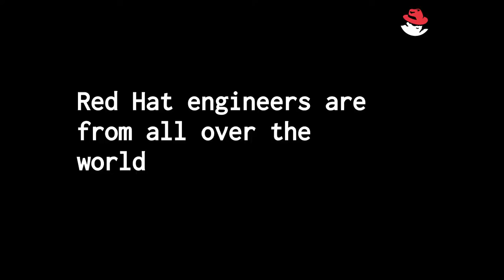Red Hat Knows OpenStack